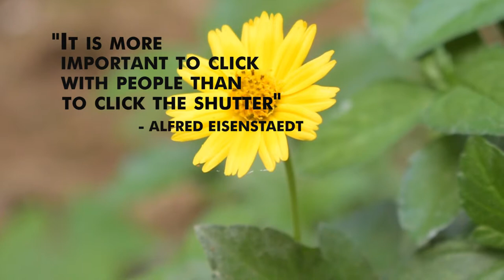Quote of the day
"It is more important to click with people than to click with shutter" - Alfred Eisenstaedt

D.O.P & Edited by Harikrishna O, Aranmula, Kerala | 11th Batch